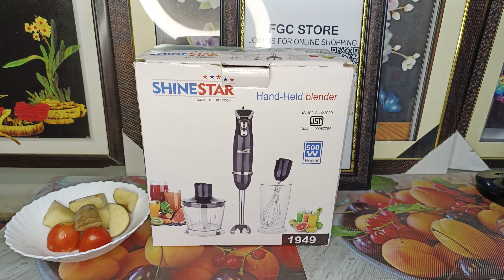Electric Hand Blander & Chopper with Demo | kitchen appliances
Electric Hand Blander & Chopper with Demo |  kitchen appliances | Chopper | blander | @fgcstore_india